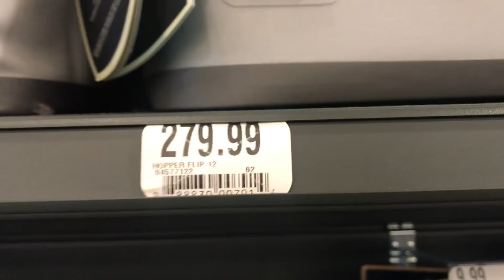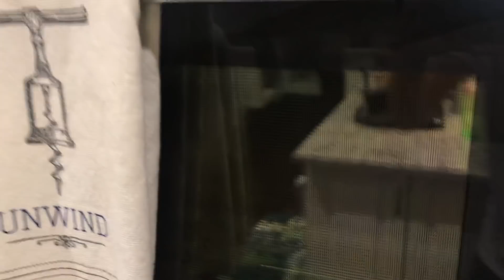VLOG_065 OTRO FAIL